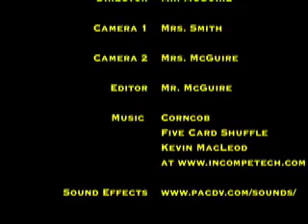Hillbilly Math.mov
Oatcake Razzlebone takes you on a multiplication adventure!